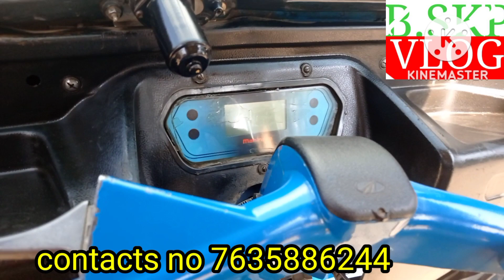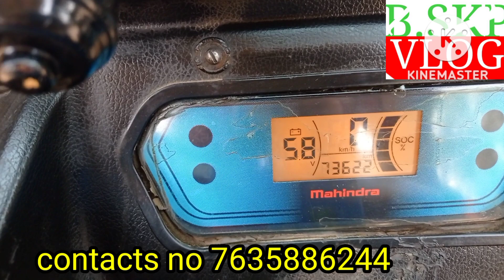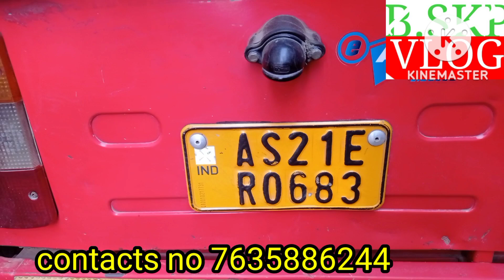Assam //Nagaon second hand// e rickshaw //মাত্ৰ 60000/-পৰা আৰম্ভ //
second hand e rickshaw
b.skp vlog